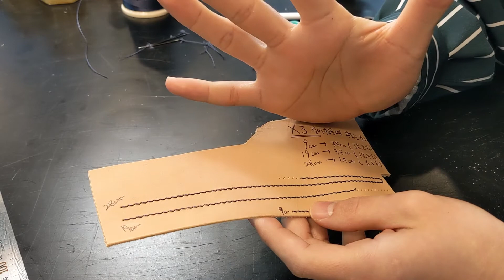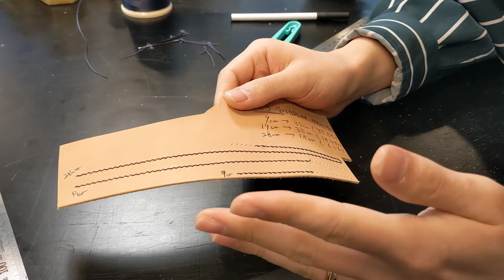[가죽공예/스킬,테크닉] 바느질할 때 실은 얼마나 길게 해야 하나요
가죽공예할 때 실을 얼마나 길게 끊어서 바느질해야 부족하지 않은 길이가 될 수 있을까? 에 대한 간단한 팁입니다.

물론 개인차가 있을 수 있으나, 제가 알려드린 내용대로 하시면 짧은 길이를 또 바느질해야하는 수고스러움을 덜 수 있을 거에요.